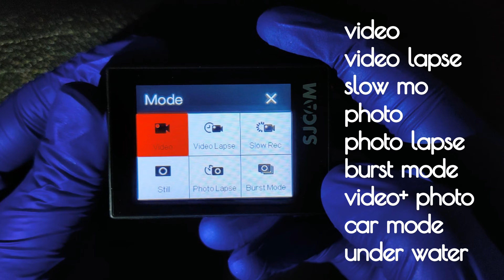SJCAM SJ6 Legend Optical 14 MP 4K 24fps 5.08 cm (2.0") LCD Touch Screen Action Camera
4K@24FPS - Equipped with a versatile 16MP Panasonic MN34120PA sensor, the SJ6 Legend records up to 4k at 24fps. 2.0” screen ensures you clearly see the footage you are shooting. Chipset : Novatek 96660

STABILIZATION - Taking Gyro and EIS to a new level of stabilization, Super smooth brings you the capability to make crisp, shake-free, and butter-smooth image steadiness in the video like the camera is riding on its own rails.

ADDITIONAL SETTING AND OPTIONS - Distortion correction, Metering, 180 Degrees Rotate, Exposure Time, Adjustable FOV, Loop Recording, Double File, RAW Photos, GYRO, EV, Color, White Balance, Sharpness, Bitrate

DYNAMIC DUO - Whether you are recording a concert, short film, or are having friends and family gatherings, SJ6’s external Mic compatibility increases the venues you can use your Legend in.

DISTORTION CORRECTION - Distortion Correction allows you to shoot wide-angle videos and photos without the bulging look. No need for a 3rd party software editor to post-process.

WIFI - With Wi-Fi support switch to the much faster on-demand to speed up file transfers and other app-based functions like low-latency image previews.

BATTERY & DISPLAY - The camera model now sports a 1050mAh high capacity detachable battery with battery time up to 130 Minutes. 2″ LCD Touch Screen on the back, 1″ LCD Front Screen.

WATERPROOF - Waterproof touch backdoor is waterproof up to 3 meters. SJ6 also comes with a hard backdoor, waterproof up to 10 meters.

PACKAGE INCLUDES - 1 x sports camera , 1 x waterproof case , 1 x battery , 1 x touch barndoor , 1 x camera bracket , 1 x bicycle stand , 2 x 360 degree helmet base , 2 x helmet base , 2 x adhesive tape 3 x switch support , 1 x mount base , 1 x fixed base , 1 x usb cable , 1 x cleaning cloth , 1 x lens cap , 1 x user manual.